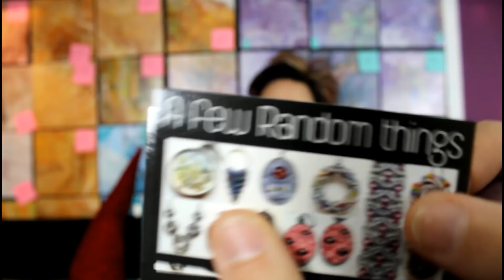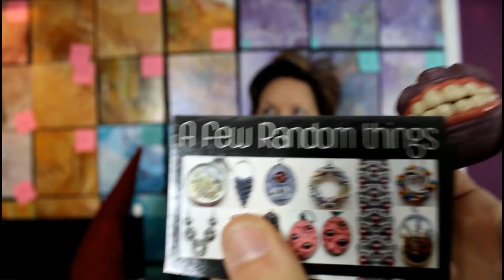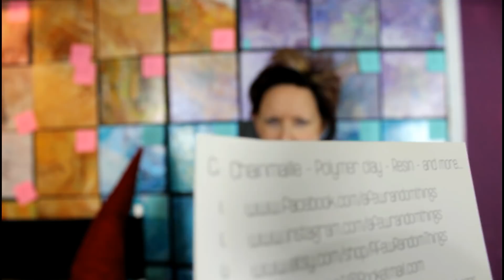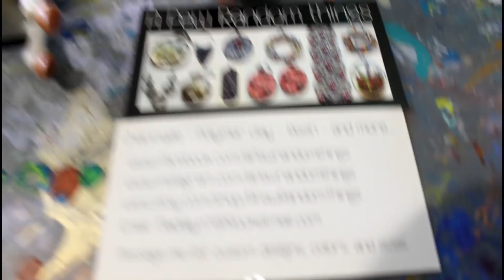Fan mail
NEW LINK! If you want to order a KIT for NEW YEARS EVE go and place your order. Thank you!!!

KITS ARE NOOOT AVAILABLE ON THE ETSY STORE.~ they are available

Rio & Sace
NEW WEBSITE WHOOOHOOOOOOO!
Art kits are 50.00 which includes US shipping fees. To request a Kit email Rio!

A Few Random Things